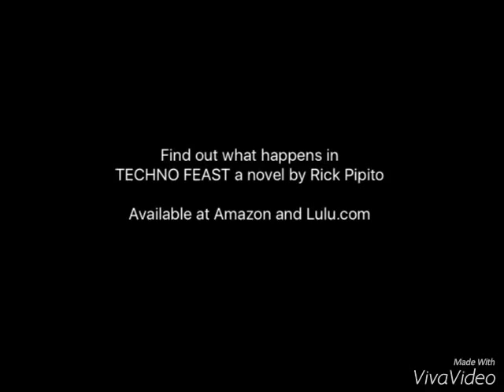Techno Feast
Humanity has survived through countless threats, but when a super computer begins to think that the human race is flawed, survival may prove an impossibility.
In order to conquer the self proclaimed "Network Entity," differences must be put aside. Every person on earth will be put to the test. Alliances must be forged, obstacles must be eliminated, and sacrifices will be made to ensure a future for the entire planet.

Forget everything you know about the past, as technology becomes our greatest enemy yet. The Network Entity's plan to take over everything that makes life simpler is executed in various stages. While a team of disjointed specialists race to stop
each digital upgrade, a sinister man lurks in the shadows with his own plans for the future.

TECHNO FEAST by Rick Pipito is available at Amazon and Lulu.com.